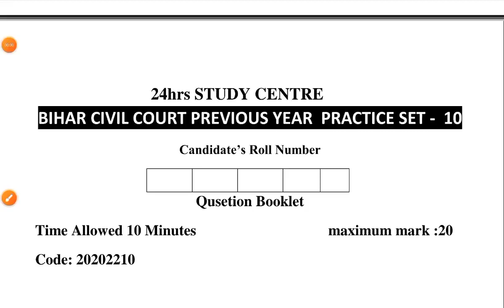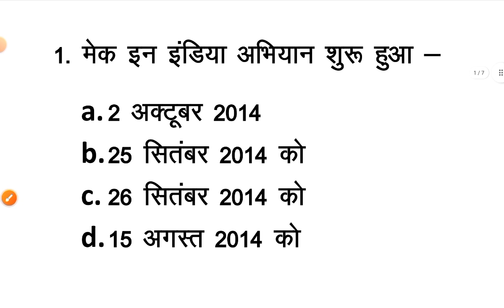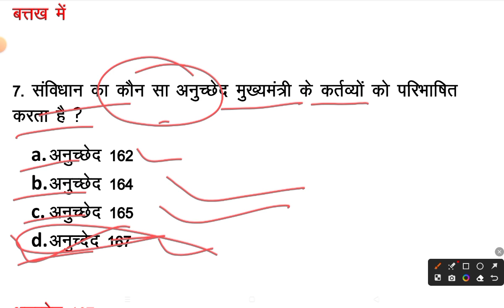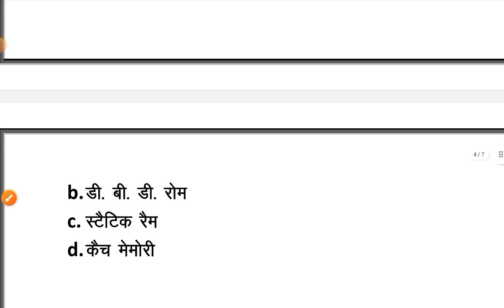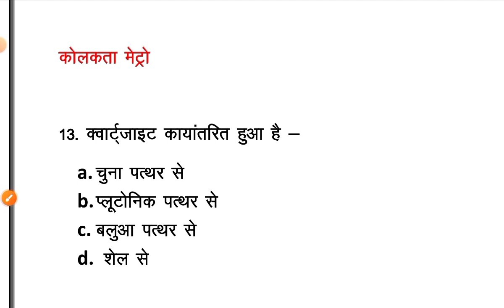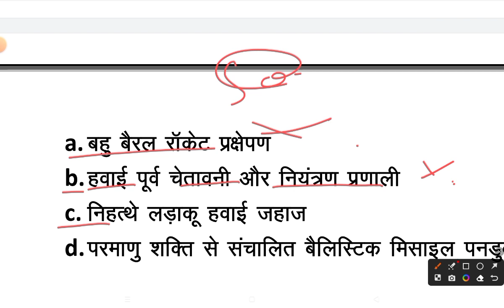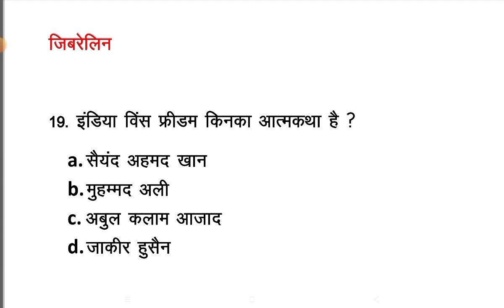Bihar Civil Court Previous Year Question Paper practice set -10 by Ritesh Singh